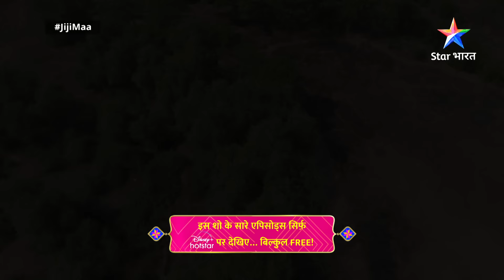EPISODE -204 PART 2 || Jiji Maa || Mushkil Mein Paddi Phalguni || जीजी माँ